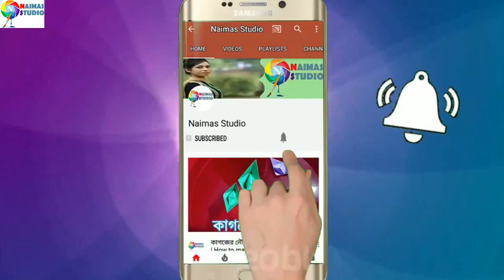How to Tie the Perfect Bow | Make Simple Easy Bow | DIY Ribbon Hair Bow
DIY Satin ribbon Flower | ফিতা দিয়ে ফুল কিভাবে বানাবেন

Hellow everyone Hope you are all doing well.This channel is for alot of things like Cooking, beauty tips, diy, Handycraft, beauty benefits, Life hacks, and much more.i hope you guys stay with me and click the subscribe button for more content.
Take care
Please keep me in your prayer